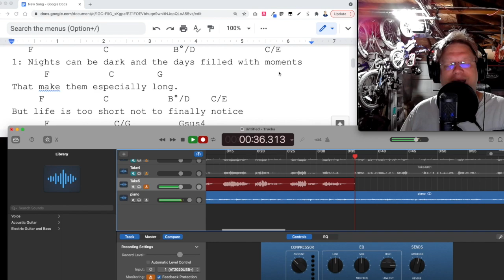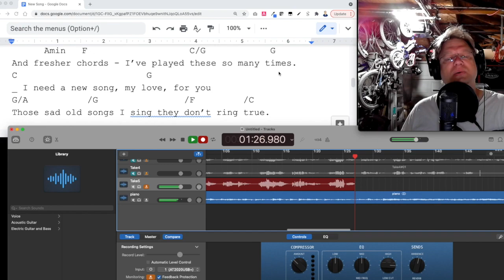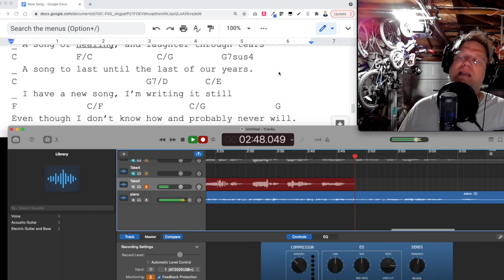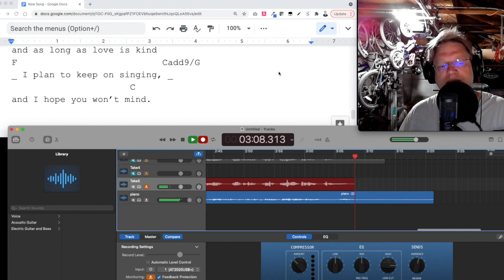A New Song - Adam Michael Wood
Adam Michael Wood

I need a new song to sing to my heart
And a simple melody is where I can start
I need a new song, new words and new rhymes
And fresher chords - I’ve played these so many times.
I need a new song, my love, for you
Those sad old songs I sing they don’t ring true.

Nights can be dark and the days filled with moments
That make them especially long.
But life is too short not to finally notice
That I’ve not been singing our song.

 I wish I could promise an end to my sadness
I wish I could say I was whole. | But know that
Deep in my heart is a song of my gladness
A love song that fills up my soul.

I will sing Joyfully and loudly
I will sing a song that’s true
I will sing with every breath, every heartbeat
I will sing because that’s what I do.

I have a song to sing to you
the chords are not that good but the lyrics are true.
A song of healing, and laughter through tears
A song to last until the last of our years.
I have a new song, I’m writing it still
Even though I don’t know how and probably never will.

But as long as love is patient,
and as long as love is kind
I plan to keep on singing,
and I hope you won’t mind.

Words, tune, and chords by
Adam Michael Wood

Piano arrangement by
Patrick Trentini